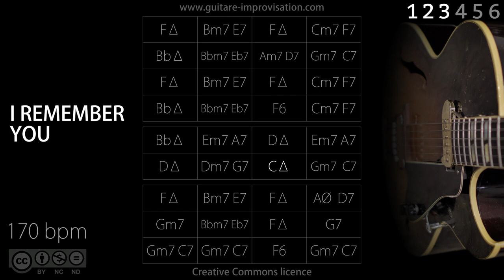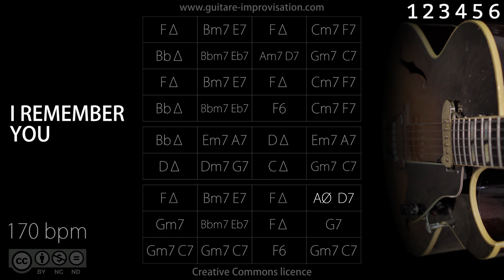I Remember You (Jazz/Swing feel) 170 bpm : Backing Track